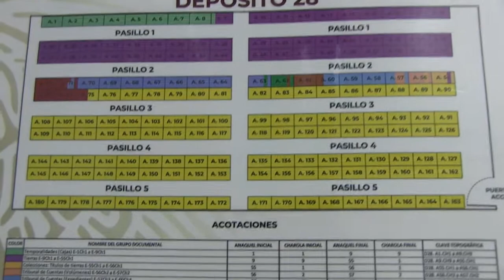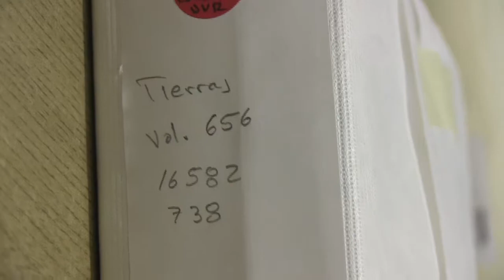Diagnósticos Generales de Conservación para la preservación del Patrimonio Documental: fondo Tierras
Los Diagnósticos Generales de Conservación permiten conocer las condiciones de conservación y resguardo de los documentos que conforman el acervo del AGN y así identificar los materiales que conforman los documentos, así como su estado actual de conservación, con el fin de proponer acciones que, de acuerdo con la necesidad de cada fondo o colección, permitan su trascendencia en el tiempo.

Conoce en este video los hallazgos del Diagnóstico General de Conservación del fondo documental Tierras.